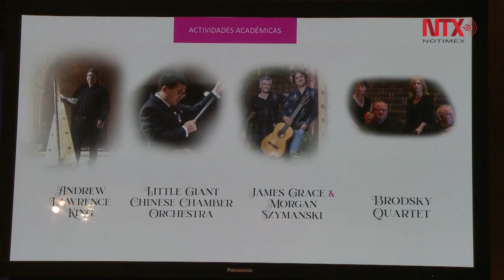Festival de Música de Morelia, un catalizador para llevar el arte a comunidades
Para acrecentar la actividad artística, este año se abrieron la convocatoria para crear una Sinfonieta, compuesta por 34 jóvenes de diversas partes de América.